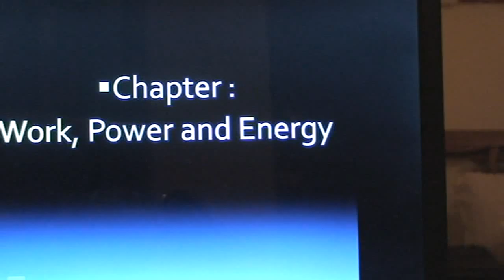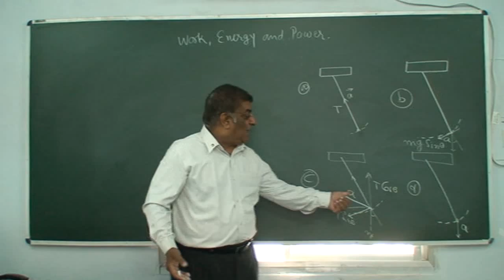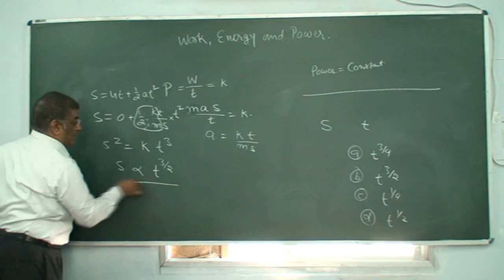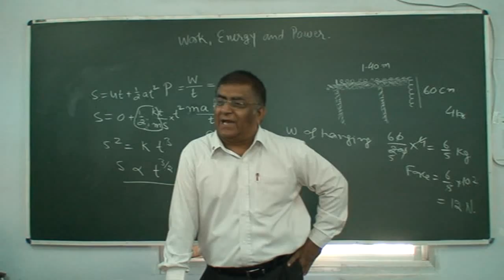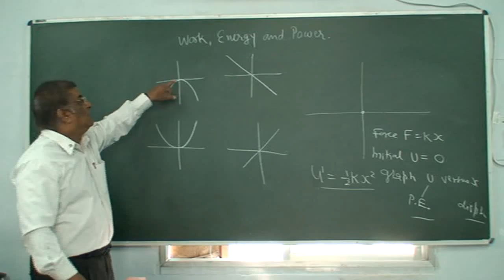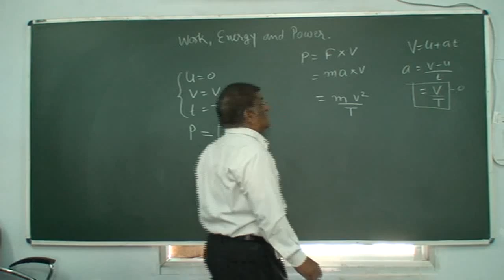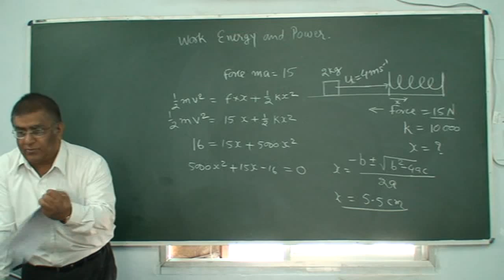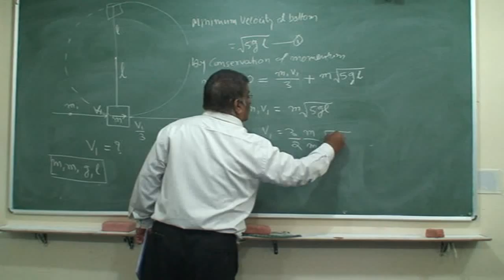JEE_5.Work, Power, Energy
Physics, Numericals Practice for JEE Mains exam ISEET. Chapter : Laws of motion numericals part2. Classroom lecture by Pradeep Kshetrapal. Language : English mixed with Hindi.